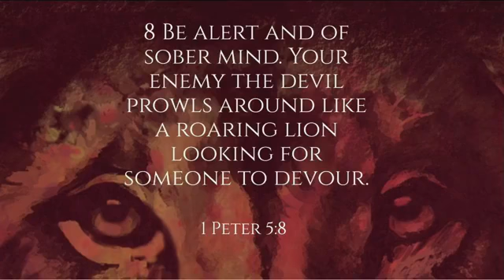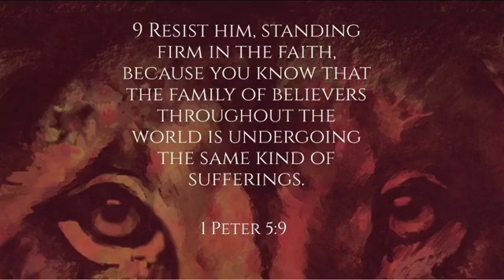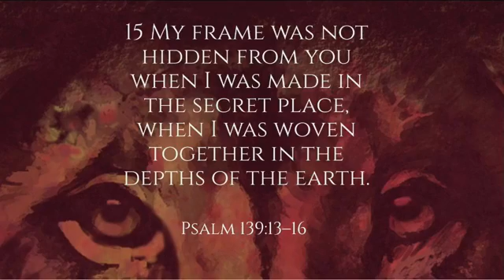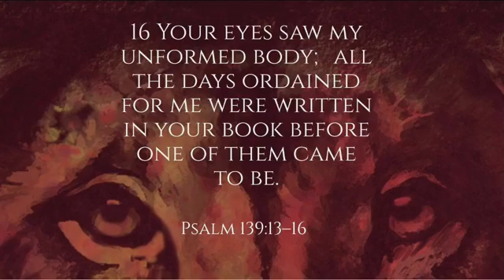Be Alert and of Sober Mind!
Message Title: The Story of Jonah Part I
Speaker: Mike Kratochvil
Scriptures: 1 Peter 5:8